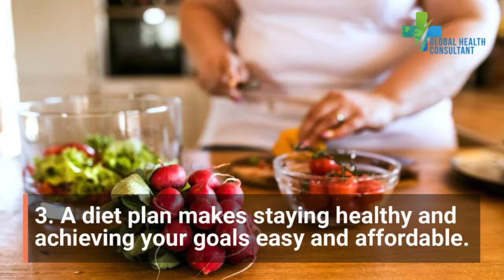Top 3 Reasons You Need a Post Surgery Diet Plan | GHC